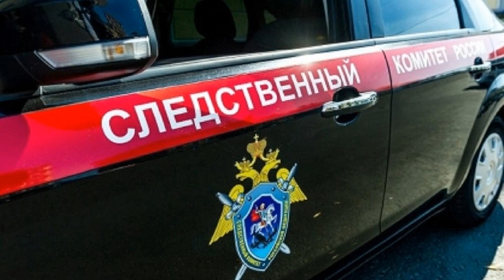Супруги оставили 8-летнюю дочь у знакомого, а он ее изнасиловал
В Липецкой области перед судом предстанет 41-летний местный житель, обвиняемый в изнасиловании 8-летней дочери своих знакомых, которые оставили девочку у него после застолья, потому что она уснула.